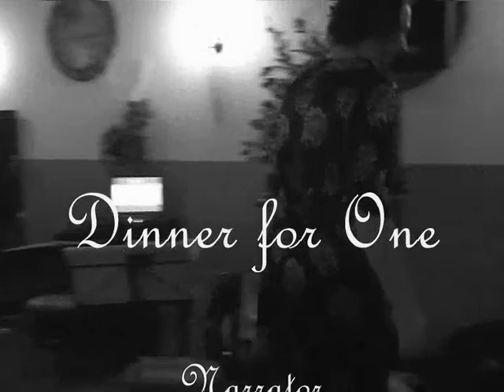Dinner for One - Part 2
A remake of the Freddie Frinton classic "Dinner For One".

Starring James Michel (James The Butler) and Carsten Zesche (Miss Sophie) and introduction by Torsten Osenberg.  Performed and filmed at The Red-Nosed Reindeer Banquet at the Schießhaus, Nürnberg, Germany, as the alternative Teleca Christmas Party, in December 2008.